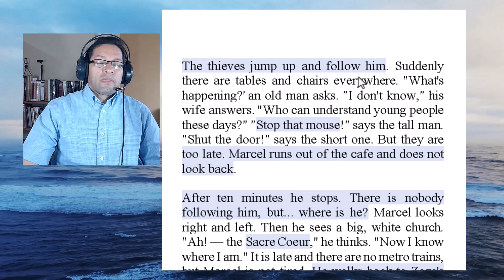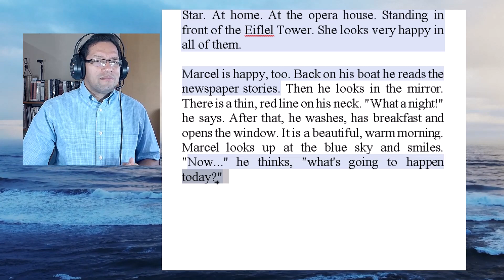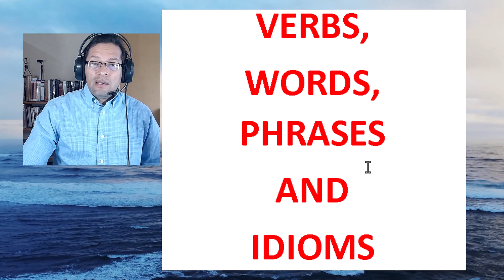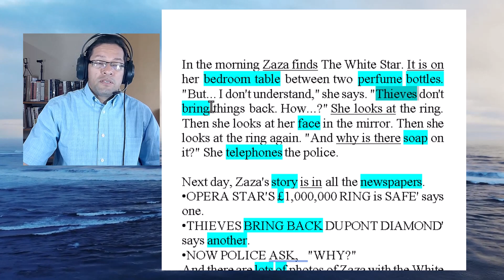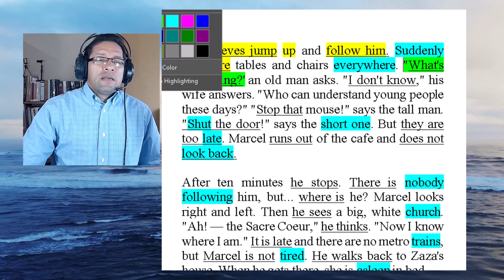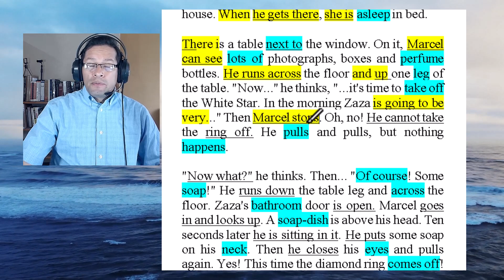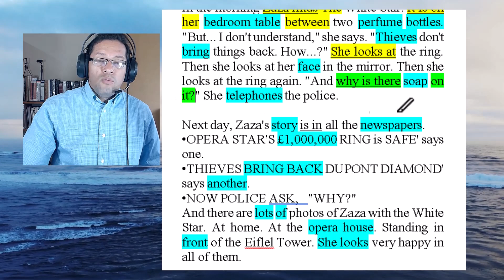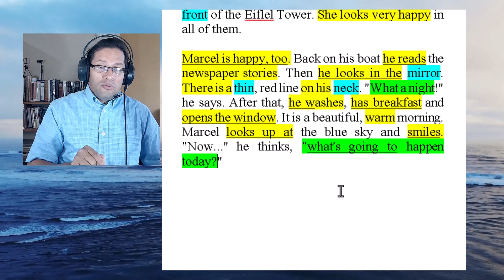LECTURA PARA APRENDER INGLES, SESION 11, MARCEL AND THE WHITE STAR, Parte 3. A1 BÁSICO, CORTA,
Hola, sigue leyendo y aprendiendo inglés, hoy te tengo nuevas palabras, verbos en acción, dentro de un contexto, preguntas en inglés, y expresiones en inglés, con la tercera parte de esta gran lectura en inglés: Marcel and the White Star

Estas lecturas hacen posible aprender bastante leyendo y con un poquito de ayuda. Recuerda que esta práctica es para que aprendas inglés en un contexto, no sólo a leer en inglés, si no también aprendiendo gramática inglesa y usos dentro del texto de la lectura en inglés.

Los videos son cortos y las explicaciones al grano para ahorrarte tiempo y hacer esta clase de inglés lo más simple, al grano y productiva para ti.
Aprovechala. Esta es una lectura para aprender inglés de nivel A1, corta, básicamente en presente simple, CON PALABRAS DE ACCIÓN NUEVAS!⭐⭐⭐

Repite la pronunciación, analiza los ejemplos de los verbos, crea oraciones. Practica.

Recomendados:
Aprender inglés para adultos principiantes: 3 libros en 1: ¡Habla inglés en 30 días! (Spanish Edition). Visita

Earbuds traductor de Idiomas, comn App para 40 idiomas y 93 acentos, manos libres, compatible con Android y IOS. Traduce en vivo y sin internet lo que te dicen y lo que tu deseas decir. Visita:

Dispositivo de mano para traducir de forma simultanea a 138 idiomas, aún si no estás conectado a internet. Visita:

Las 7000 Palabras Más Usadas en Inglés: La Guía Fácil para Aprender a Escribir y Hablar Inglés con Frases Comunes, Diálogos para Principiantes y Vocabulario Completo. Visita:

Apoyame para seguir haciendo más contenido útil, lo puedes hacer con una pequeña donación en: